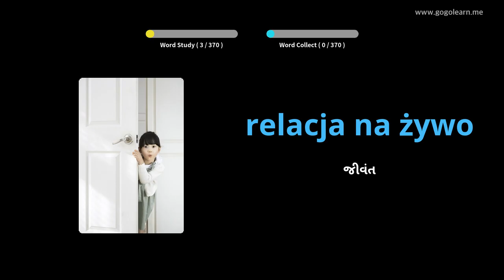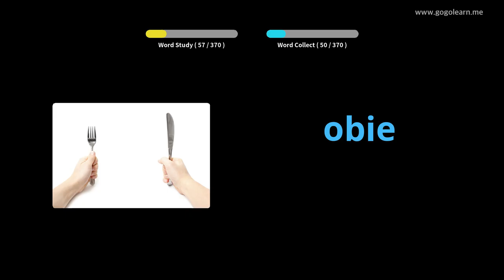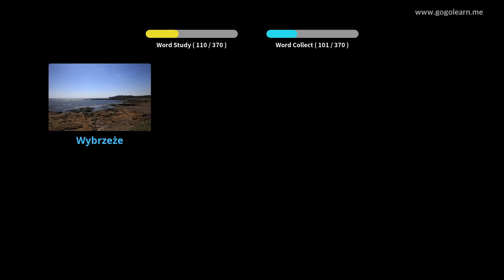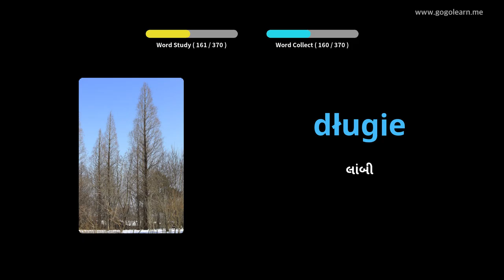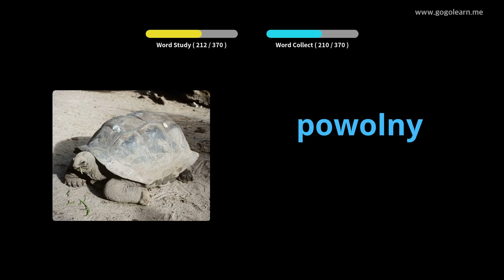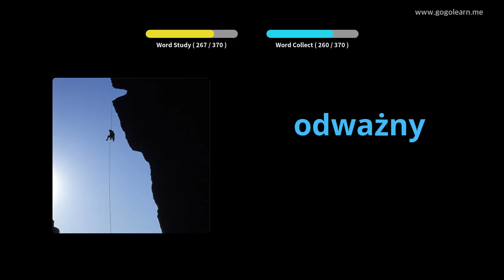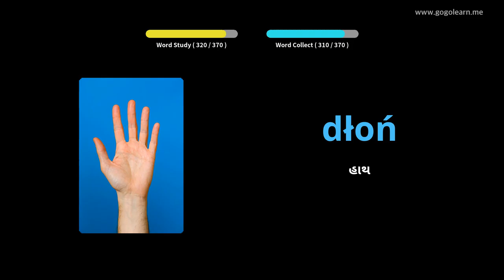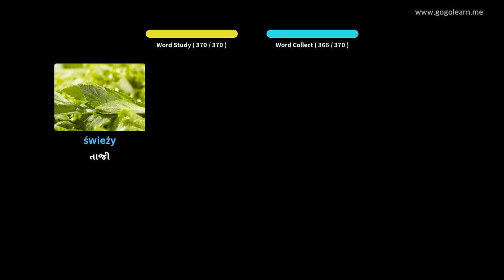પોલિશ શબ્દભંડોળ મૂળભૂત બાળકો | Golearn